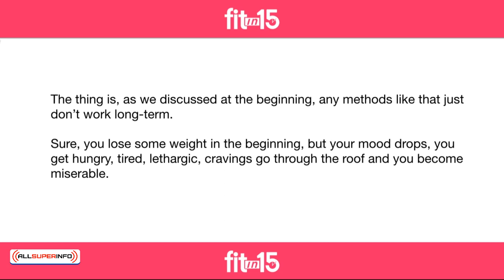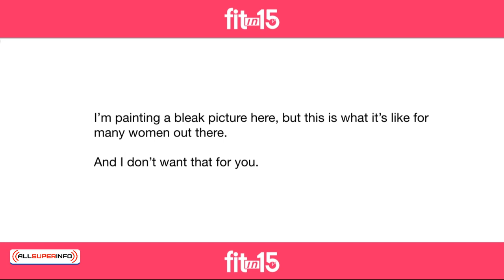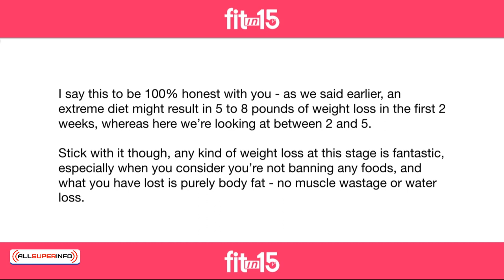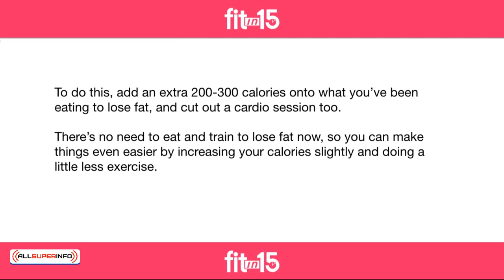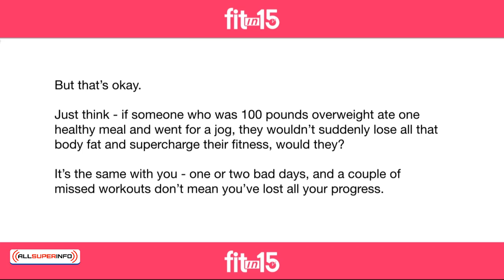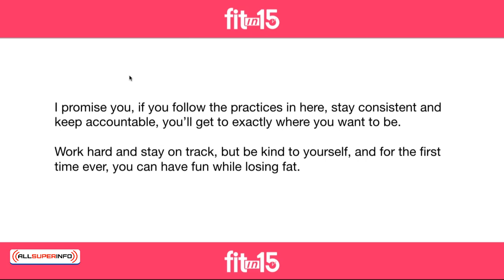08 You Made It This Far Now What